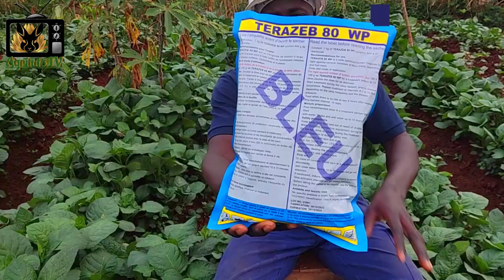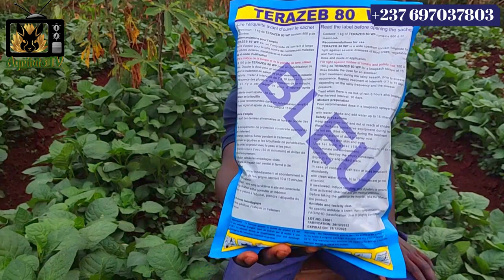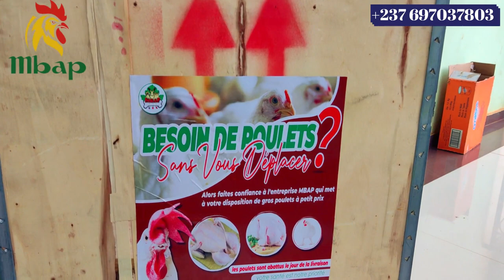Culture des légumes (Morelle Noire) Episode 05 : Le traitement phytosanitaire